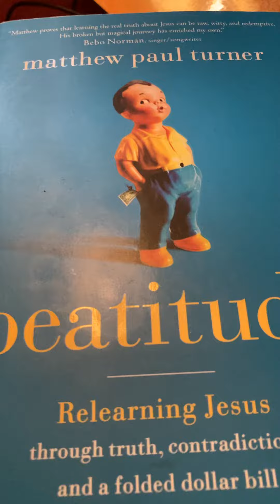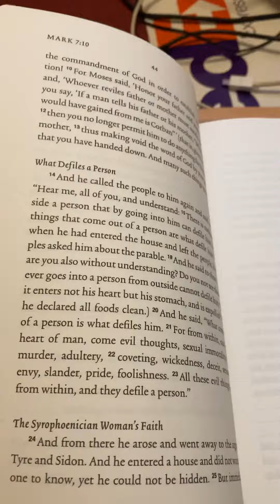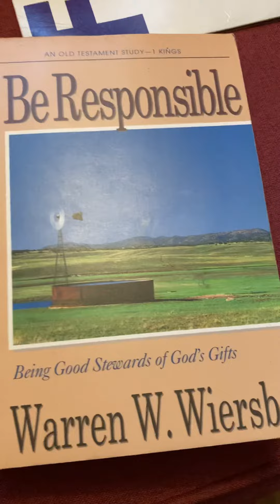Pass the Baton to others